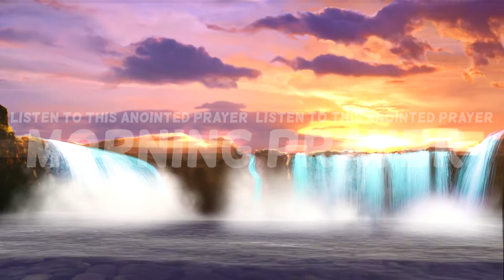Listen To This Anointed Prayer | Listen & Pray Before You Sleep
Listen To This Anointed Prayer | Listen To This Anointed Prayer

Powerful morning prayer to help you walk with God through the day. When you start your day with prayer, you start your day right!

Never miss our daily uploads of Christian Motivation, Morning Prayer, Inspirational Sermons, Bedtime prayers, Prayer to start your day.